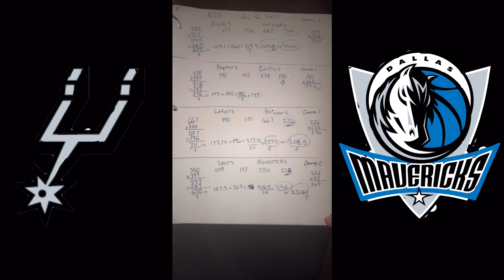Nov 16, 2024 Spurs vs Mavericks Game 2 Final Score Combined